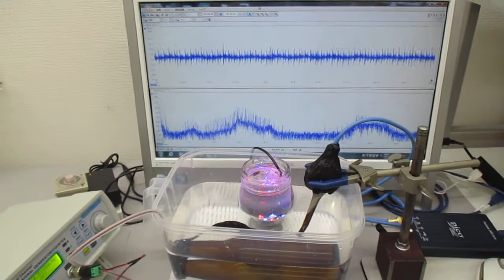超音波伝搬用具を利用した超音波制御実験（超音波システム研究所）